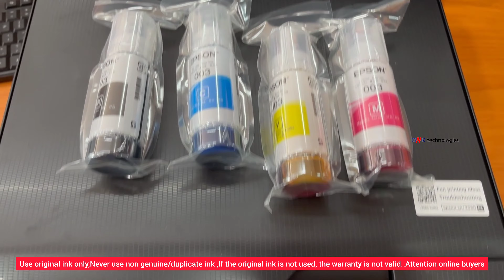Epson L3560 Printer Ink Refill ll How To Fill Ink In Epson L3560 Printer Full Video II മലയാളം